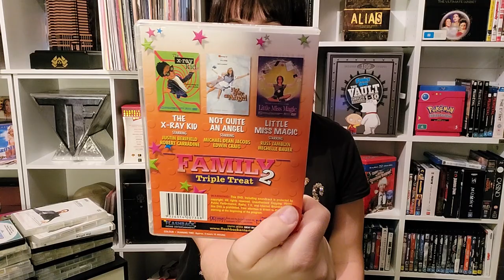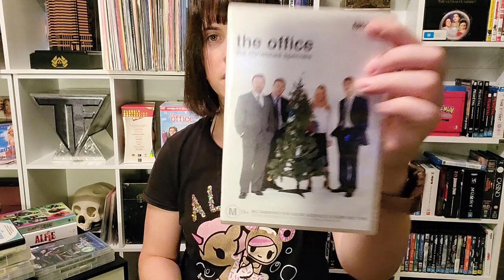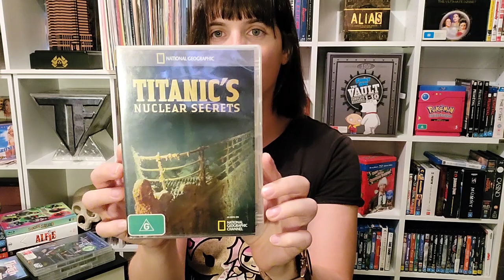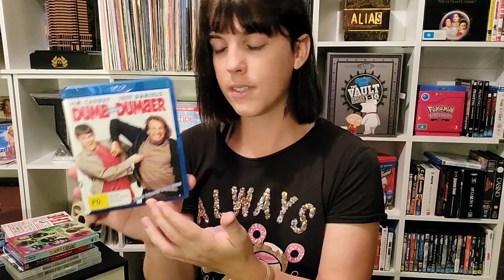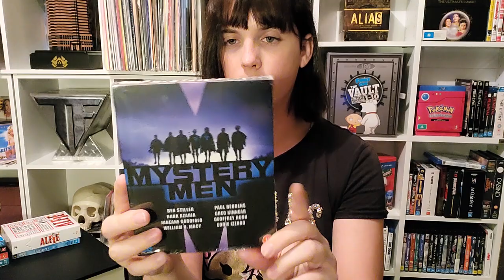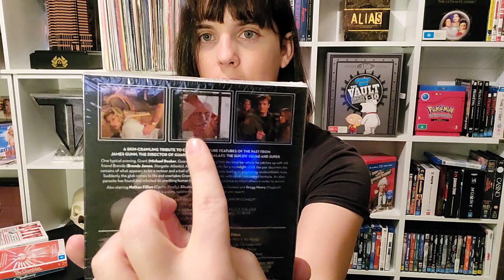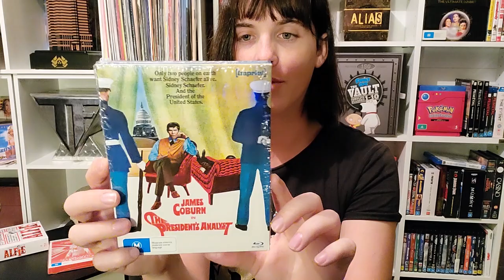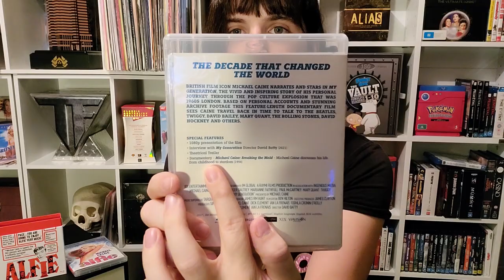Another physical media haul